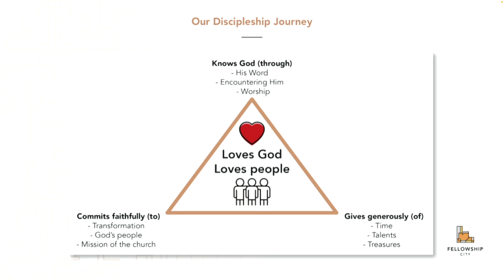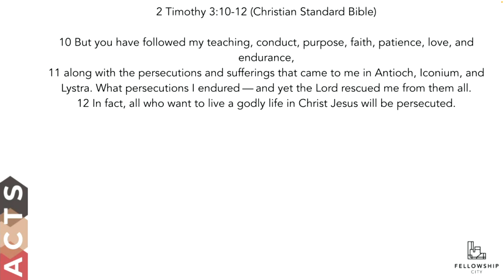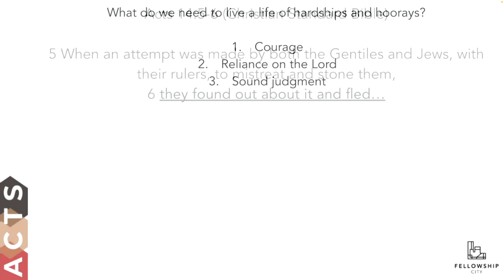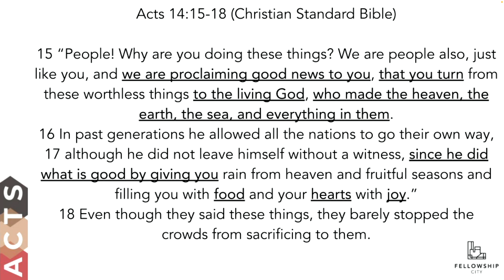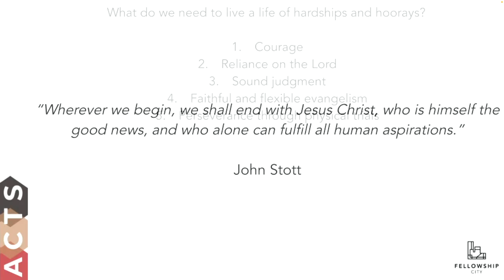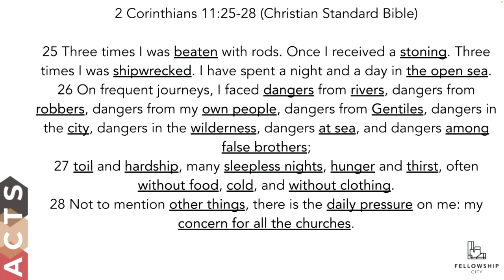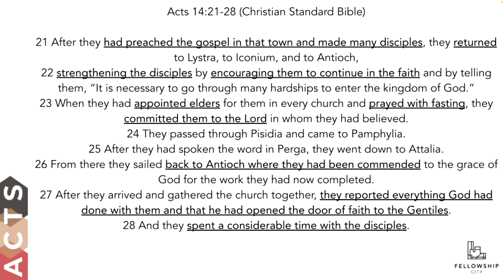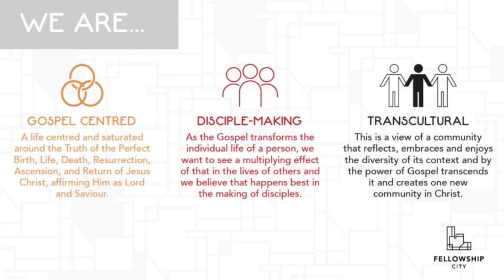Acts: S3E2 - Hardships & Hoorays - Acts 14:21-28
We are studying the book of Acts.

Gospel | Mission | Empowered by The Spirit

Theme: Hardships & Hoorays